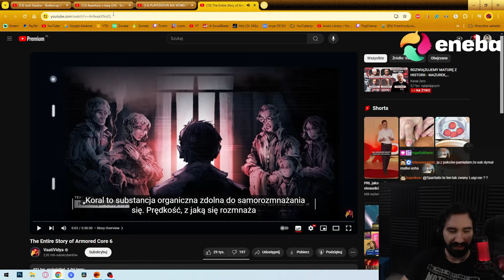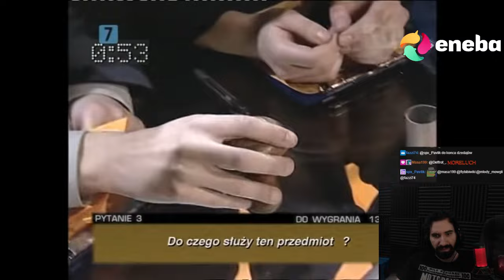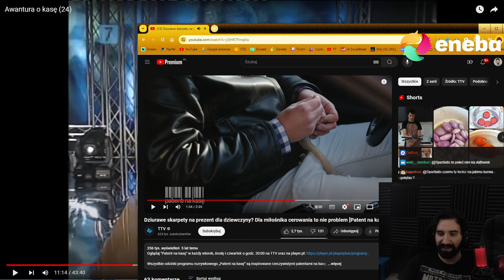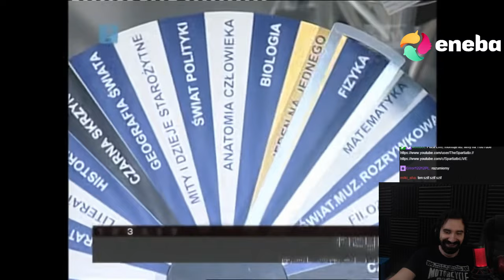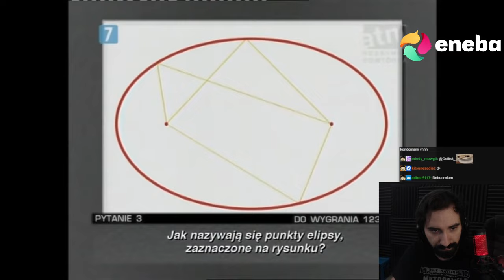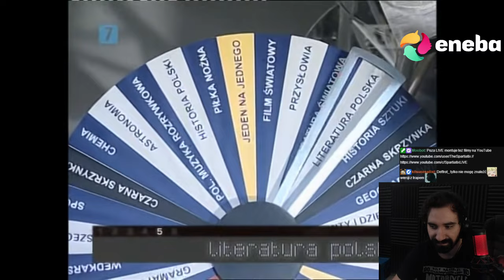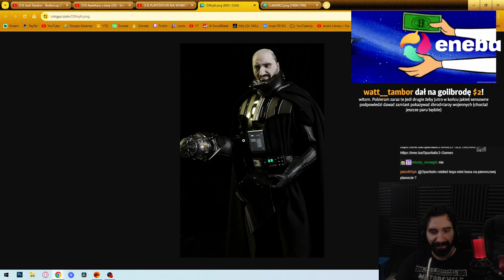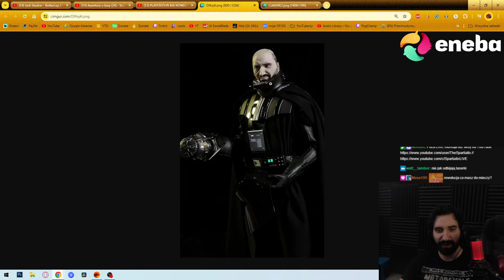WIELKIE OSZUSTWO i DZIWNY WERDYKT 😡 | Oglądam AWANTURA O KASĘ 24